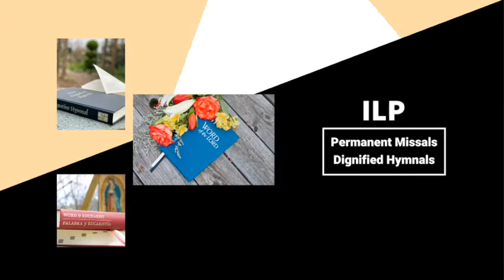Song & Psalm CREDO: Jesus, Lord of All Creation & Psalm 34: Taste and See by Roger Holtz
19th Sunday in Ordinary Time
Jesus, Lord of All Creation by Vince Ambrosetti -

God’s blessings,
--ILP